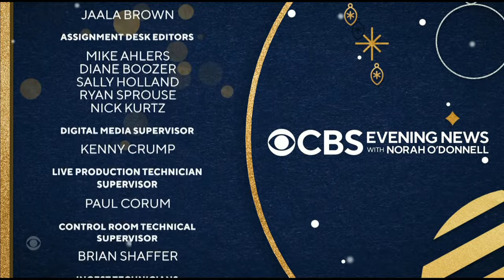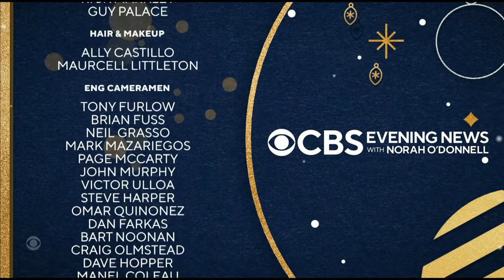CBS Evening News - Special New Year - Closing Credits - December 29, 2023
Newscast hosted by Major Garret.